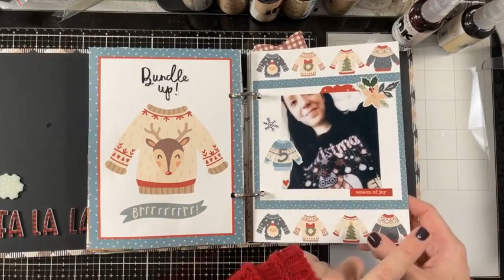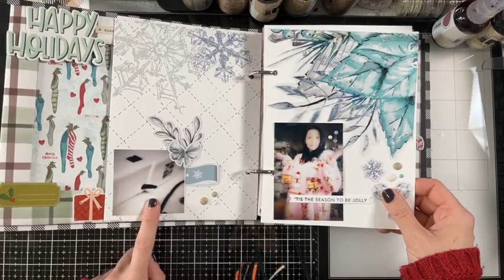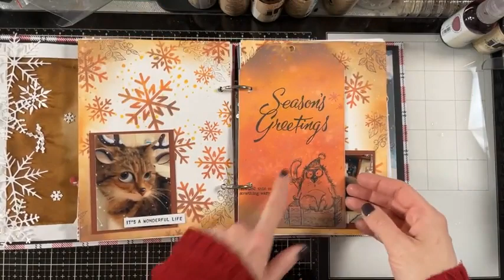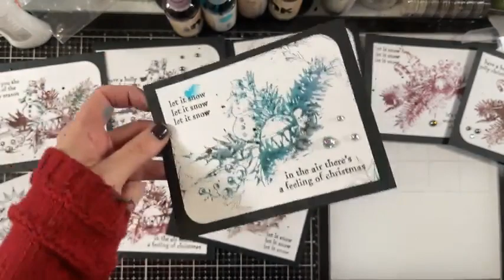Card quasi acquerellate con i timbri di Tim Hotlz :) Live 30 Novembre 2021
Card acquerellate con i timbri di Tim Hotlz :) Live 30 Novembre 2021